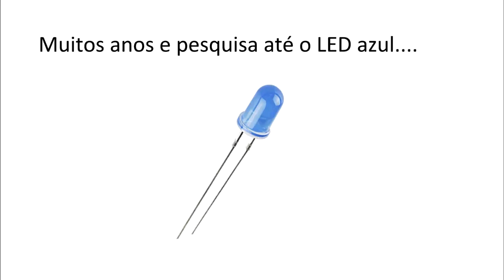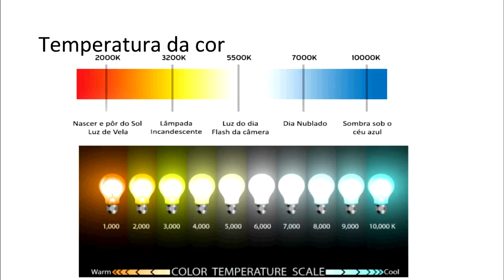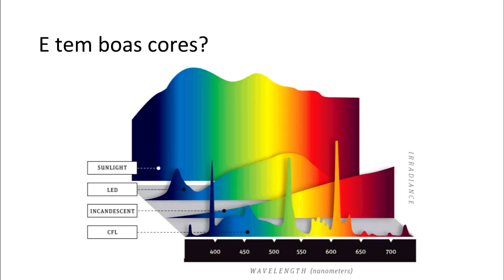Existem LEDs brancos?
Uma rápida explanação sobre LEDs brancos.

Ajude a não deixar o canal morrer, se inscrevendo e dando o seu like. Valeu!

Para envio de produtos para Review ou apoio ao canal: Cx Postal 21214 CEP: 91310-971